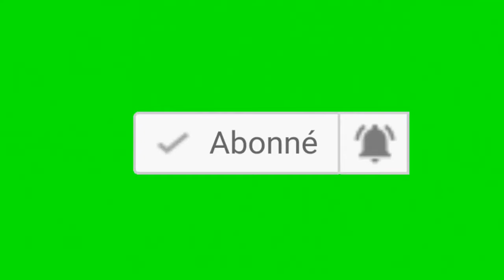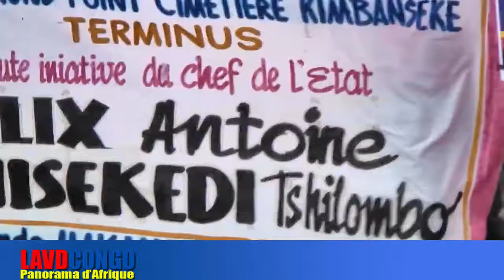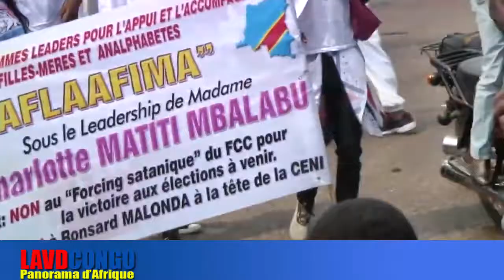Nzombo le soir: Totale reussite de la marche contre Ronsard Malonda and le parlement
Plusieurs policiers blessés lors de la manifestation de l’UDPS à Kinshasa
Plusieurs villes de la République Démocratique du Congo dont Kinshasa ont vécu une journée des manifestations publiques des militants du parti présidentiel, UDPS, ainsi que ceux d’autres mouvements citoyens ce jeudi 09 juillet 2020.

Si la manifestation officiellement interdite était dite pacifique, sur le terrain c’était autres choses dans plusieurs grandes villes du pays dont Kinshasa et Lubumbashi où les sièges de quelques partis politiques ont été saccagés par les manifestants.